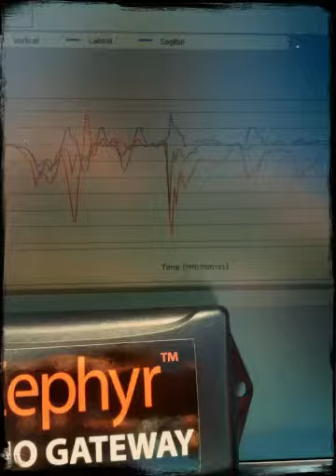Athletes First Combine Prep 2014 (Created